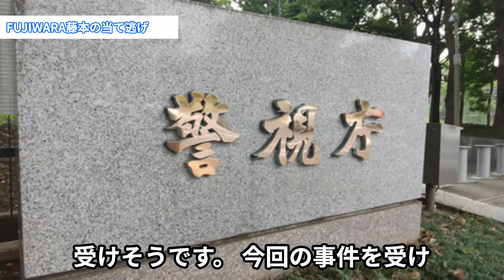【FUJIWARA藤本】当て逃げについて竹山がフォロー。フジモンの本当の性格とは？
読み上げチャンネルの野次馬のニュース井戸端です。
今回はFUJIWARA藤本さんの当て逃げの件についてお話ししていきます。